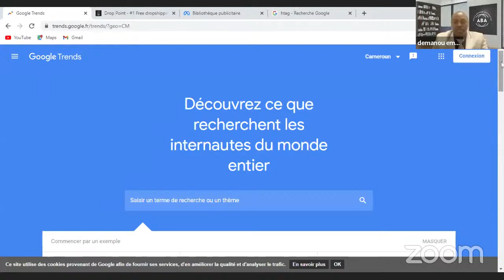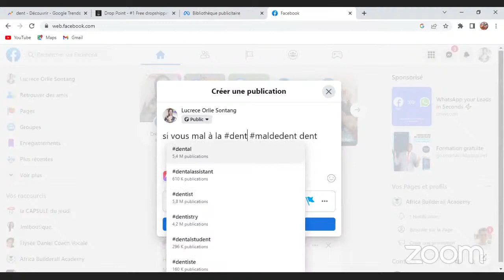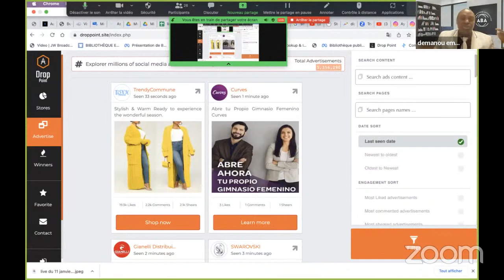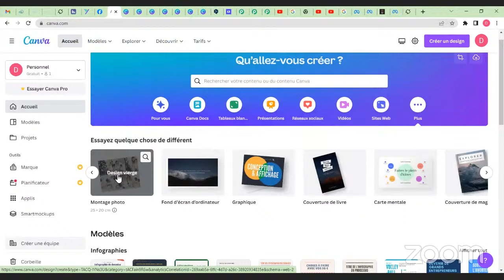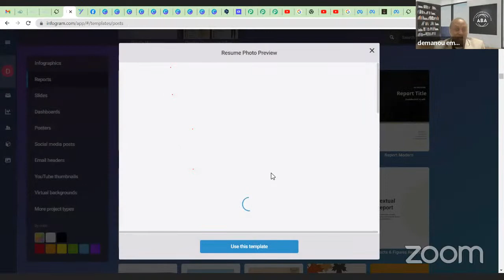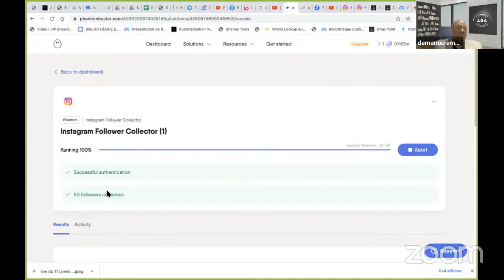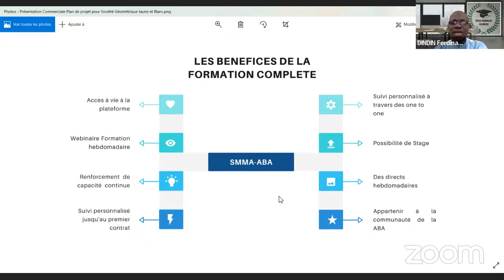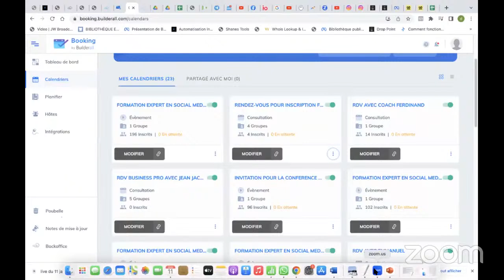Comment faire un AUDIT DIGITAL avant de se lancer en ligne en 2023?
Aujourd’hui on parle beaucoup du métier de Community Manager comme étant le métier du siècle parce que presque toutes les entreprises en ont besoin. Seulement  beaucoup ignorent le fait que, plus que être un simple Community Manager, tu dois être un Social Média Manager.
Tu te demandes certainement  : mais quelle est la différence en terme de compétence, de salaire ou de responsabilité ?
Toutes ces questions et bien d'autres seront débattus dans cette conférence.
Comme bonus, tu apprendras COMMENT CRÉER UN CHATBOT MESSANGER DE A-Z GRATUITEMENT

Inscrits toi à la chaîne si tu ne l'as pas encore fait pour recevoir les notifications du début de la conférence

52% |. 2.62K/5K

Bonjour, Bienvenue chez Africa Builderall Academy ! 🚀

Grâce à ce canal, nous aidons les professionnels et les petits entrepreneurs à se lancer en ligne  et  vendre leurs produits et services sans stress grâce à l'automatisation Marketing en seulement 6 SEMAINES CHRONO.

Parce qu'il est temps d'avoir ta propre activité.

PS : Notre communauté grandit rapidement. De plus en plus de personnes découvrent le côté automatique des affaires (et de la vie !).

89 Views - Feb 5, 2024
Qu'en pensez-vous de cette formation?